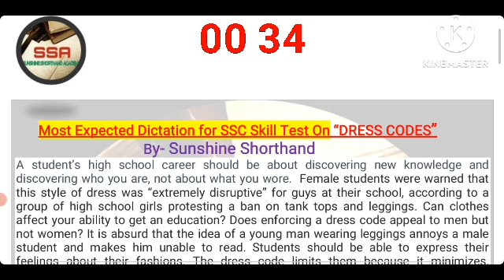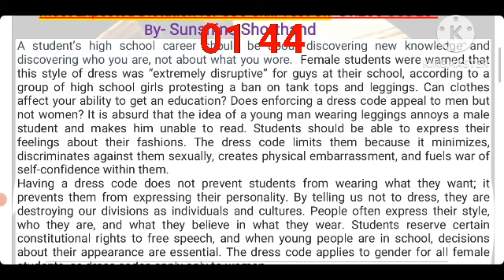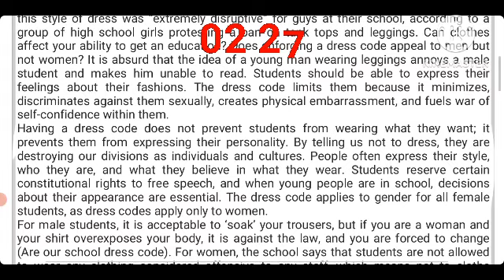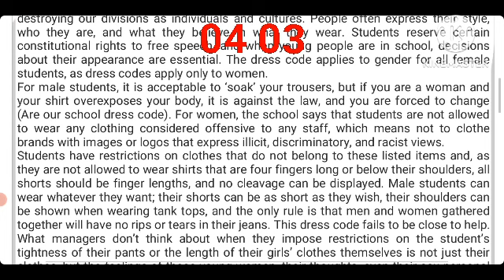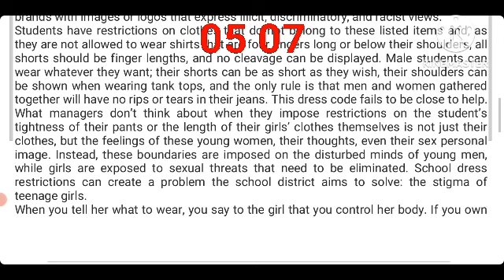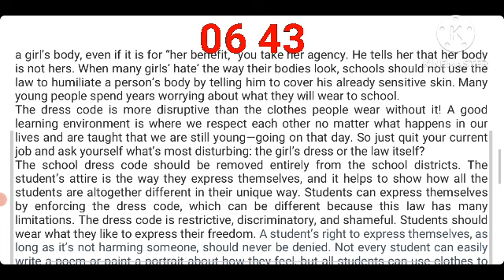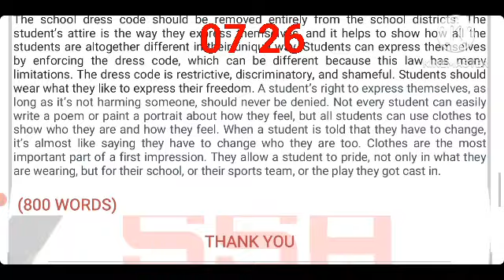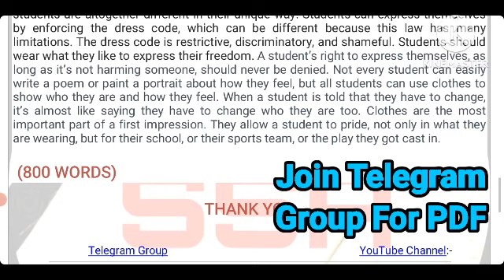SSC STENOGRAPHER GRADE D SKILL 💯 MOCK TEST 95wpm 800 WORDS WITH TIMER ⏰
ssc_steno_2020_skill_test dictation_@80wpm
Shorthand Classes,
online stenography classes,
Shorthand Dictation